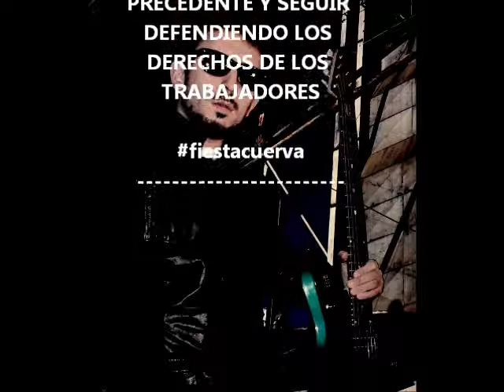Fiesta Cuerva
Fiesta Cuerva + Cumple de Abel!!